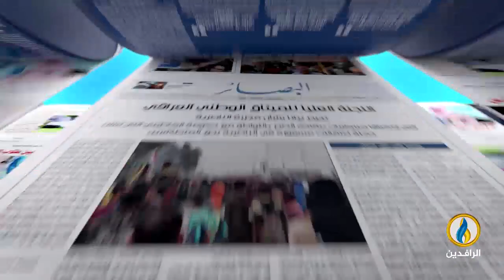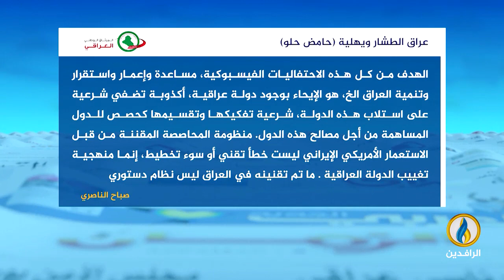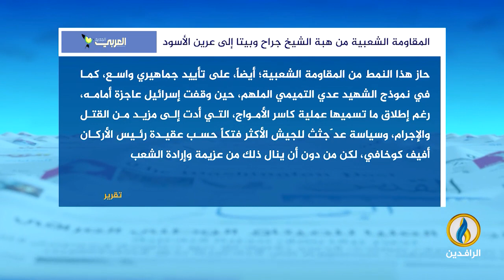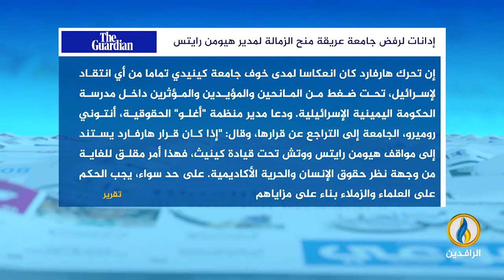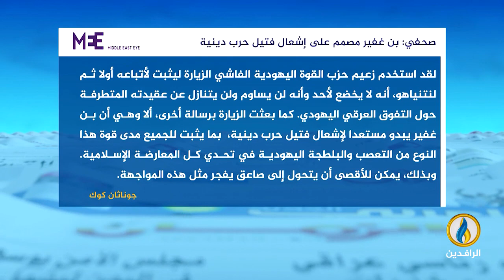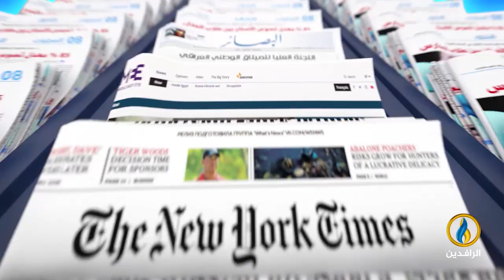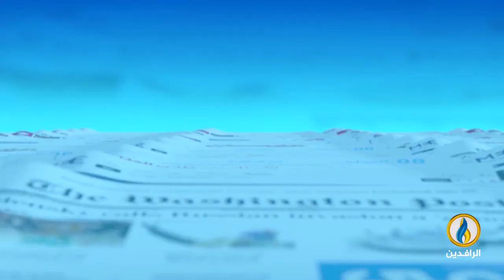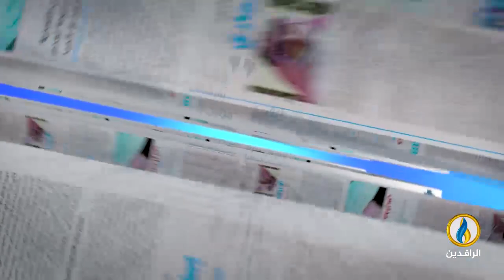صدى_الأقلام | 10 - 1 - 2023